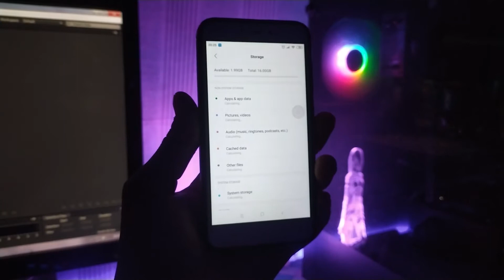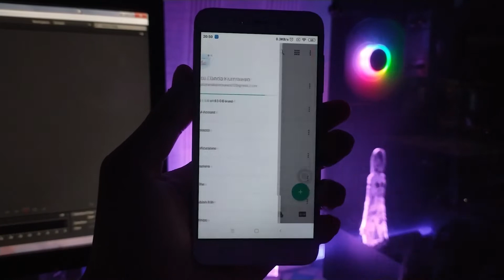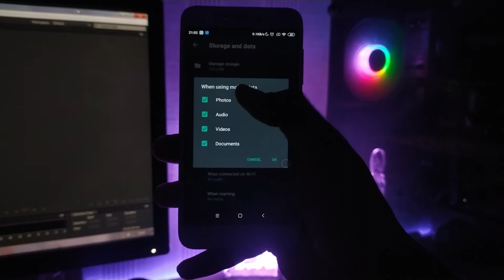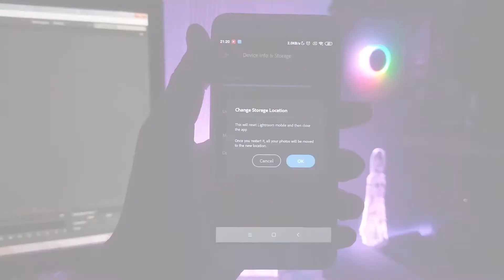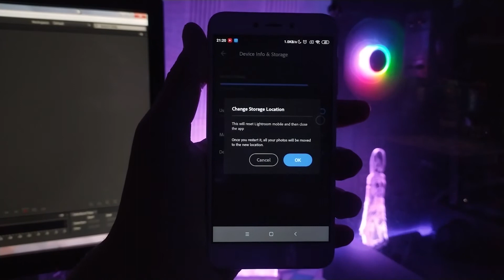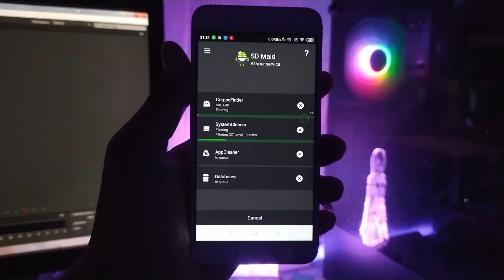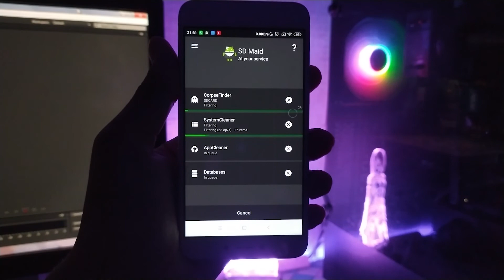5 Tips Mengatasi Internal Android Penuh - Tutorial Android #24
Internalmu ngepas? Mungkin bisa dioptimalkan dengan beberapa cara berikut!

Regional RG - 2021